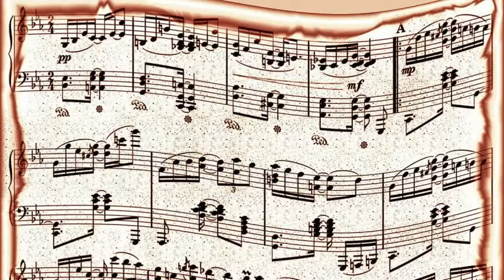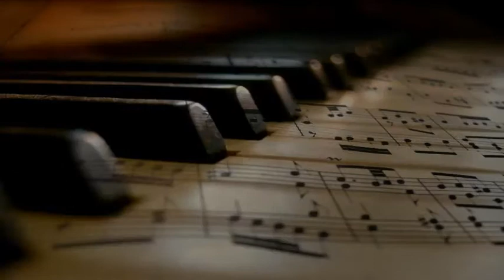Art Mooney And His Orch; Chorus - Giant (From George Stevens' Giant) (1956)